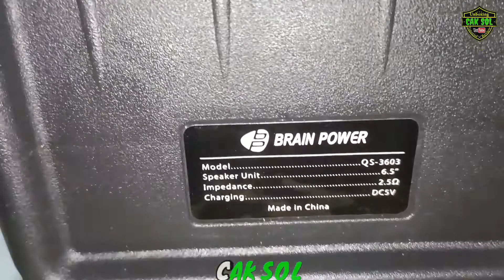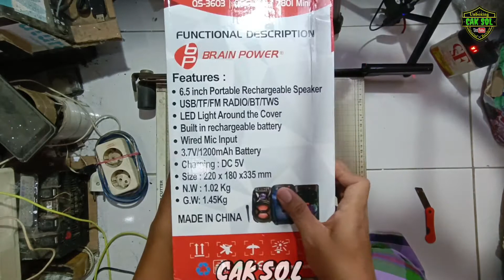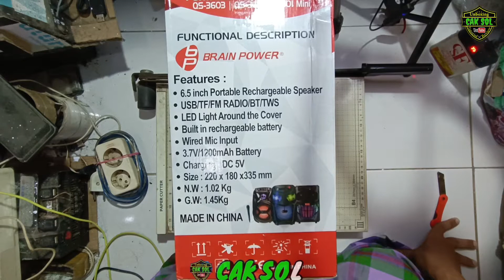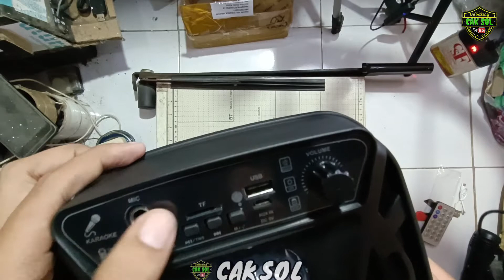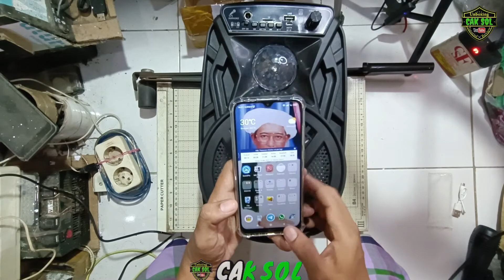Unboxing dan Review Speaker Bluetooth Brain Power 7801/3603/3608 | Speaker Termurah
Kali ini saya akan mengunboxing sekaligus mereview speaker bluetooth dari brand power guys merk brain power ini sama kimiso hampir sama di sini sayang unboxing dan power yang tipe 7801 oke speaker ini dibanderol dengan harga di bawah rp150.000 guys tapi kualitasnya sangat mantap dengan memiliki speaker 6,5 inch dan bisa di charger dan ke kanan baterainya bisa sampai 3 jam lebih guys sangat mantap sekali dan jika kalian penasaran kalian simak video berikut